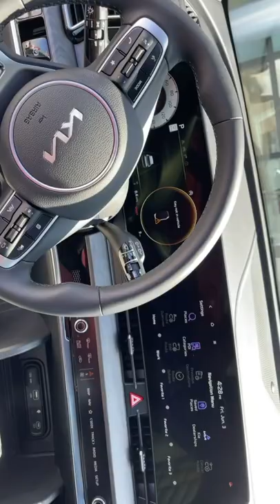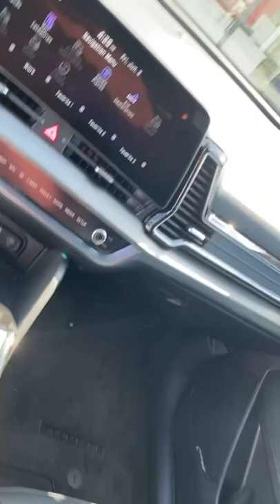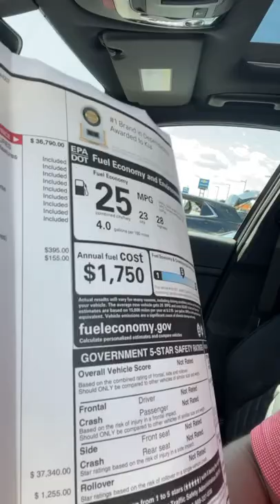Bought my wife a new car 💪🏽